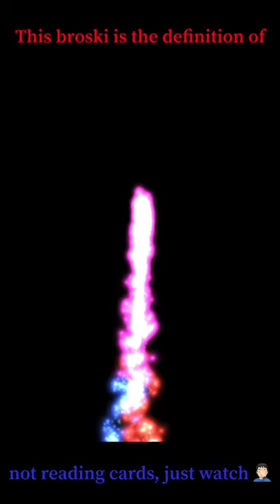Just when you think NOT reading ygo cards couldn't get any WORSE [Yu-Gi-Oh! Duel Links]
Yu-Gi-Oh! Duel Links